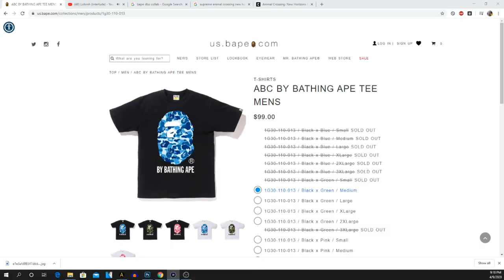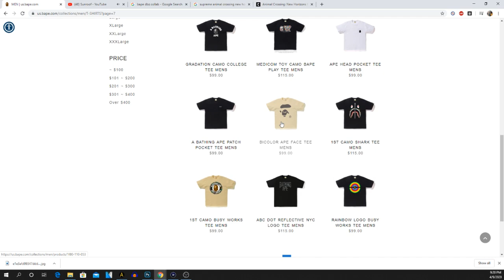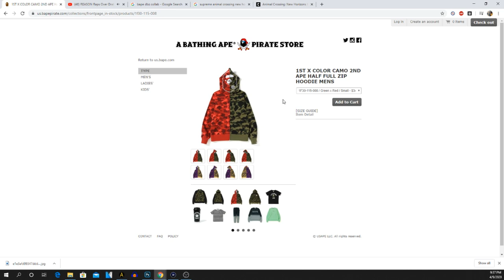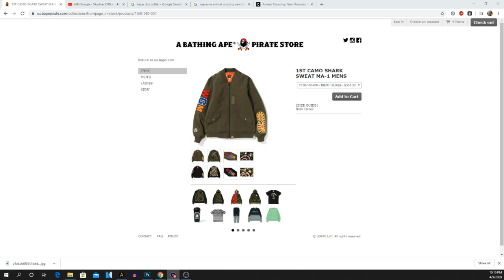I MADE DESIGNS FROM THE BAPE STORE IN ANIMAL CROSSING NEW HORIZONS